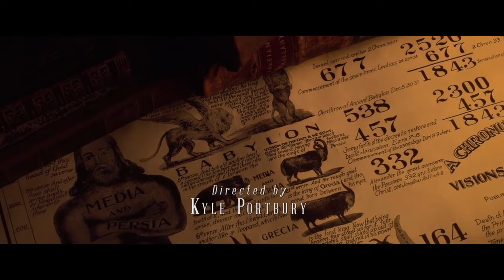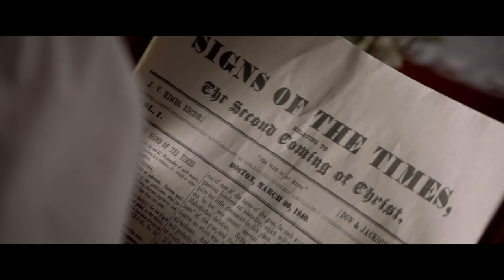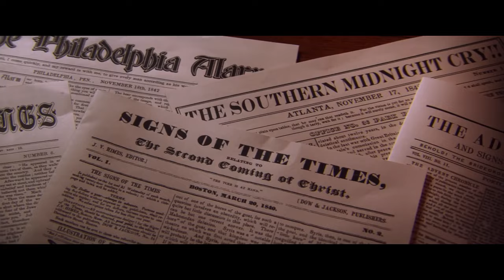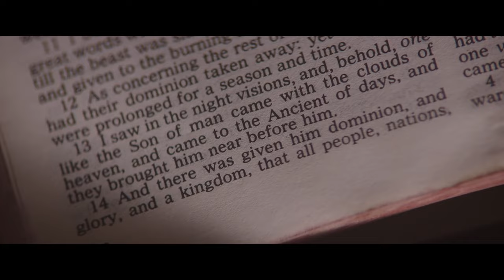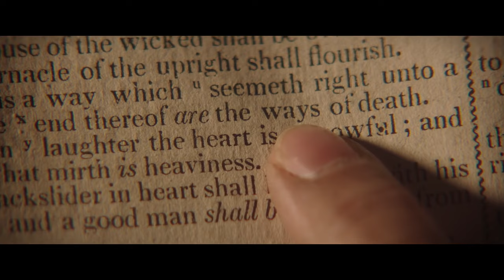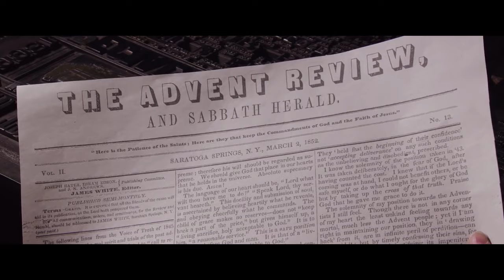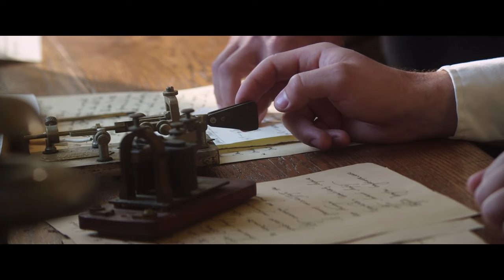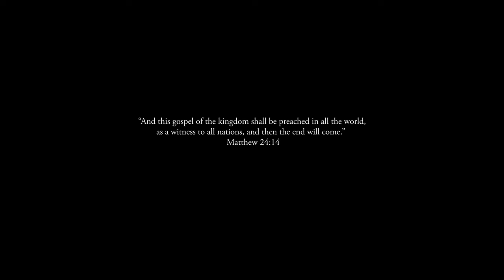* THE BEGINNING * SEVENTH DAY ADVENTIST CHURCH *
* HOW EVERYTHING STARTED * SEVENTH DAY ADVENTIST CHURCH * "Tell the World" shares the compelling story of a small group of farmers from the northeast region of the United States who would go on to set the foundation of the Seventh-day Adventist Church. Since the 19th century, the Church has been at the forefront of matters relating to health, education, communication and Biblical interpretation.